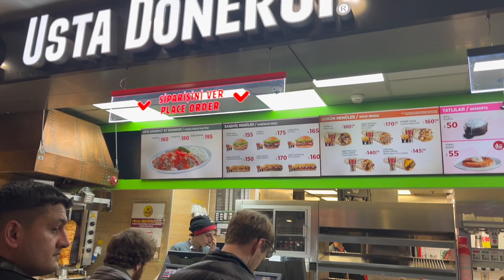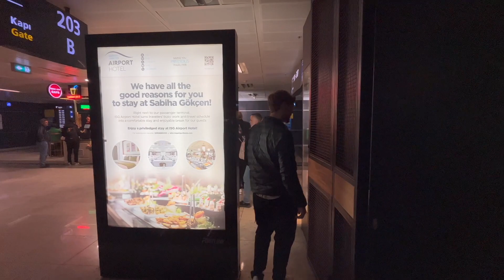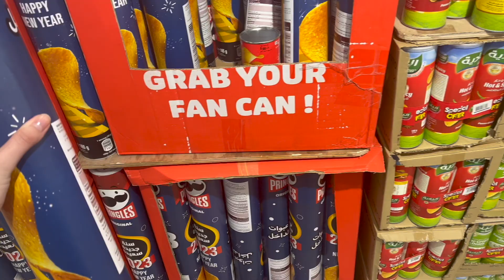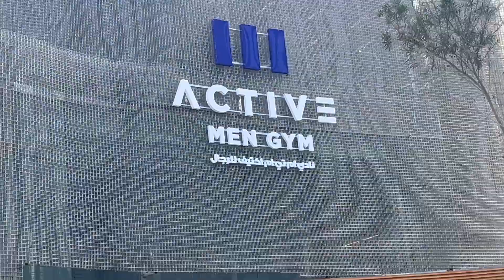Katar vlog 🇶🇦1/3 | okradli nás na letišti a zákaz nošení bikin ?!😨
Ahojky💕

Letěli jsme do Kataru a já jsem se rozhodla celý pobyt natáčet. Protože záběrů mám fakt hodně, rozhodla jsem se videa rozdělit na 3 díly.
Můžete se těšit na záběry z pláže v Kataru, z písečné pouště , známého tržiště Souq Waqif, památky po FIFA World Cup Qatar 2022 a spoustu dalších zajímavých míst. Taky se dozvíte jak moc v Kataru řeší zahalování žen a jestli se můžete na veřejných plážích koupat v bikinách😂